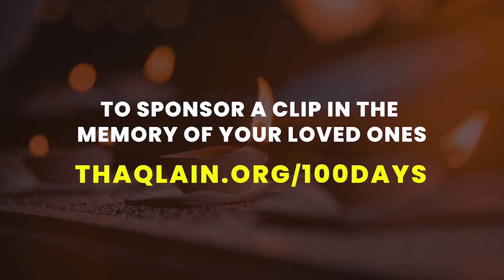Introducing 100Days100Clips Challenge - Trailer #1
The team that introduced short clips is pleased to announce the launch of 100 Days 100Clips Challenge.

Starting from Eid Zahra, we'll be featuring some of the most knowledgeable scholars of the School of Ahlulbayt as they discuss diversified topics, including issues faced by our current generation.

 Be a part of this journey & sponsor a clip in memory of your loved ones (first-come, first-served basis).